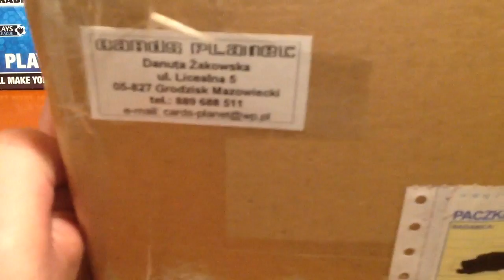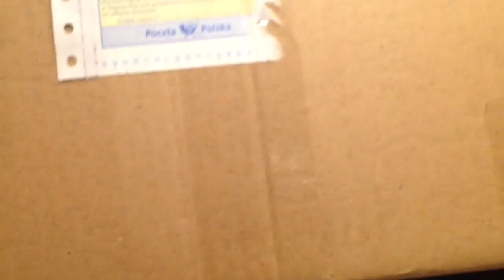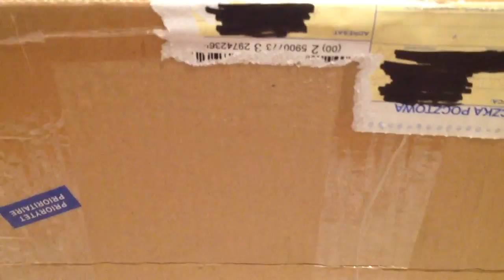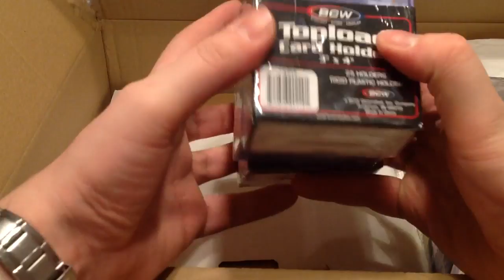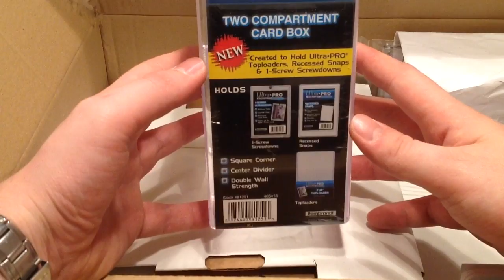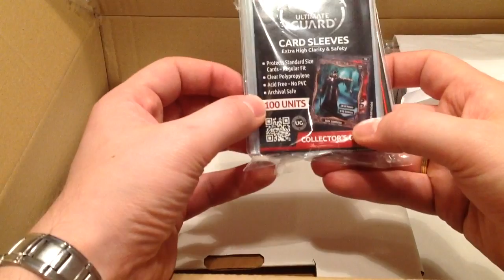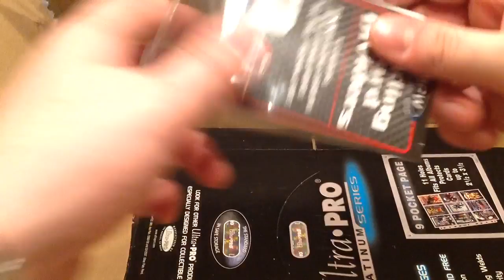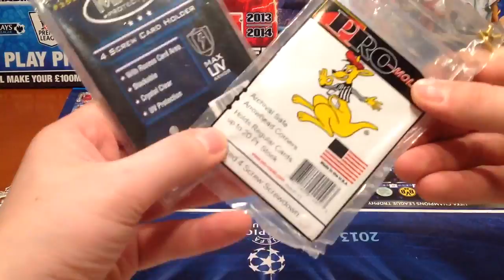CARDS PLANET: ŻEBY KARTOM "ŻYŁO" SIĘ LEPIEJ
LINKI DO CARDS PLANET